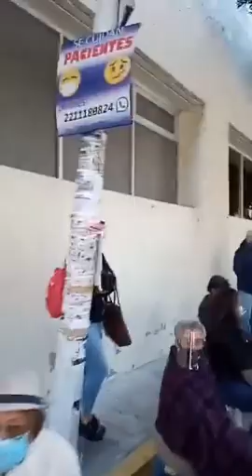Con una hora de retraso, comienza la jornada para la vacunación contra la covid-19 en IMSS San José.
Otra de las unidades de salud que comenzaron con retraso fue el IMSS San José, pues alrededor de las 8:30 de la mañana, apenas se estaba terminando de instalar la carpa en la entrada principal del hospital, en donde se atenderá a los adultos mayores para que reciban la dosis de la vacuna contra la Covid-19, hecho que causó la molestia de los poblanos que llegaron desde muy temprano a formarse.